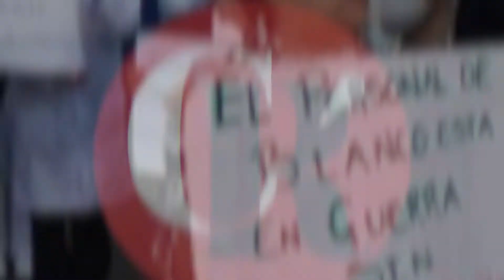Represión en las marchas por Covid-19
Debido al coronavirus han existido protestas de personal hospitalario por la falta de protección, sin embargo, también se ha dado la represión.